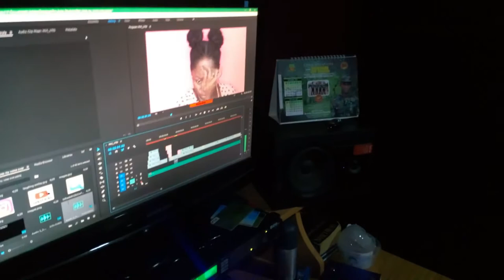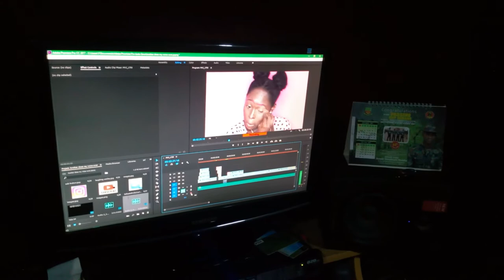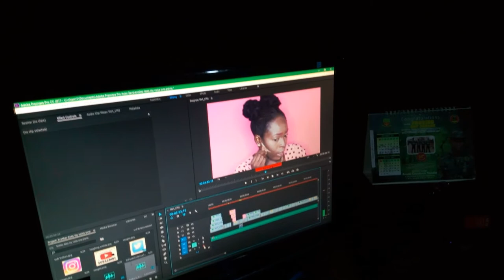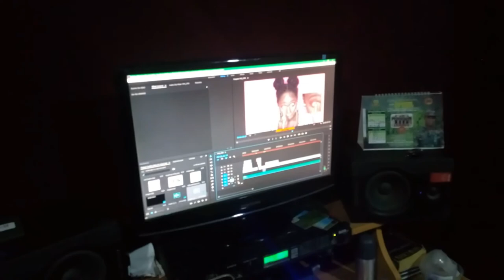BTS OF DUMEBILEA'S BROTHER DOES MY VOICE OVER TAG| ADAUGO, THE VLOGGER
Have you watched the trending video on YouTube this week?
But because I'm a good geh, this is the behind the scenes video, hehehe...